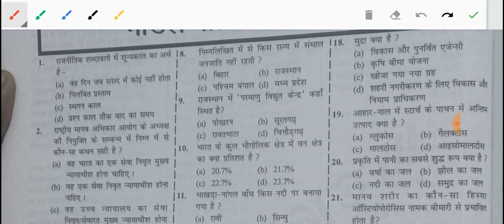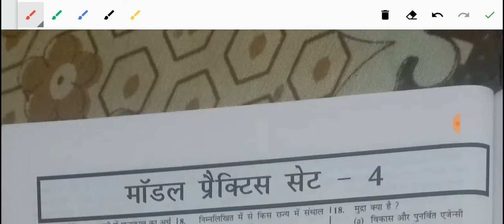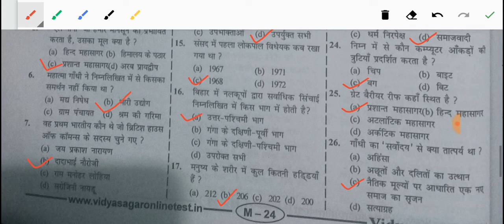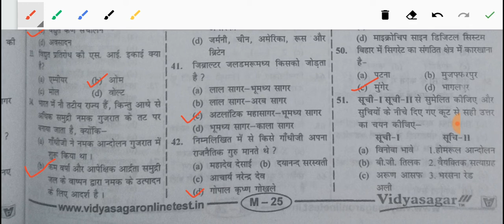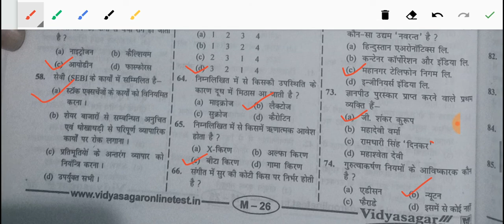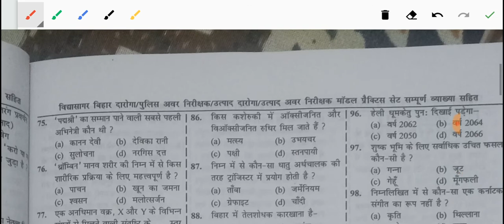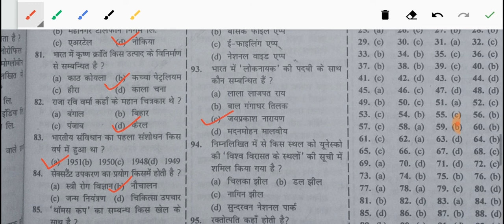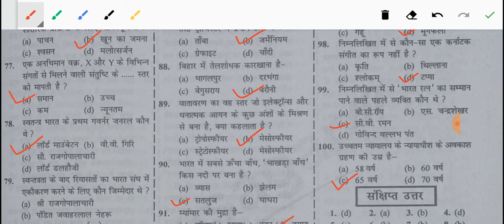Bihar Daroga si class 2019 class test सेट - 29 By-Rahman sir Full analysis Practice set|Bpssc gk set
बिहार दरोगा परीक्षा 2019||सेट By गुरु रहमान सर|| full analysis के साथ

बिहार दरोगा (S I) 2019 class test सेट By-Rahman sir Full analysis के साथ. एक बार जरूर देखें

Guru Rahman sir Bihar Daroga si class 2019

Yuva Shakti GK GS question

Bihar police mock test in Hindi

Bihar Daroga mock test in Hindi 2019

Yuva Shakti GK question

GS question for Bihar SI 2019

Guru Rahman sir GK GS question

GK question for Bihar SI 2019

दोस्तों बिहार दरोगा के इस प्रैक्टिस सेट में बहुत ही महत्वपूर्ण सवालों पर डिसकस किया गया है।इसलिए वीडियो को पूरी तरह से देखें ताकि एक सवाल एग्जाम में छूट न पाए।

बिहार दरोगा प्रैक्टिस सेट 2019

बिहार दरोगा टेस्ट सीरीज 2019

बिहार दरोगा महत्वपूर्ण प्रश्न

दरोगा प्रश्न

बिहार दरोगा के सभी प्रश्न

Bihar daroga ke all prasn

Bihar daroga  paper

Bihar daroga missllaneous

Bihar daroga gkGK question in Hindi

GS question in Hind

Bihar Daroga GK GS question in Hindi

GK question for Guru Rahman sir

Bihar Daroga practice set in Hindi 2019

Bihar Daroga Si notes for guru Rahman sir Patna

Guru Rahman Daroga si notes 2019

Si notes for H Rahman sir PATNABihar daroga practice set अति महत्वपूर्ण प्रश्न||

बिहार दरोगा प्रैक्टिस सेट | गुरु रहमान सर नोट्स | Bihar Daroga Model Set in Hindi | SI Mock Test |